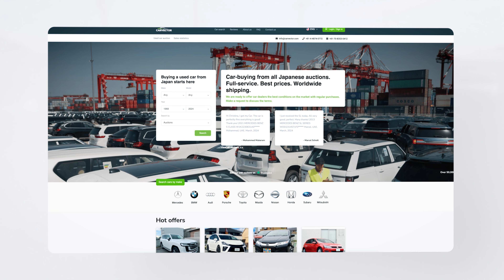Buying MERCEDES BENZ SL SERIES 2008 at Japanese car auction. Car review. Worldwide shipping.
Phone:
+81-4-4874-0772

CARVECTOR CO. LTD
1-6-1 Sugekitaura, Tama-ku,
Kawasaki-shi, Kanagawa-ken,
Japan 214-0008